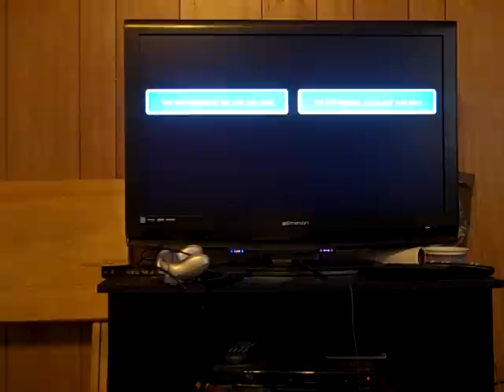super Mario Figures Extra Episode# mario and sonic play Toy Story